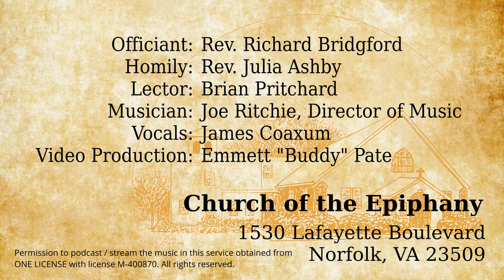Second Sunday of Advent, Holy Eucharist - December 6, 2020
Welcome to the Second Sunday of Advent and Holy Eucharist with Rev. Richard Bridgford and Rev. Julia Ashby
Lector: Brian Pritchard

00:00 Prelude: In the Bleak Mid-Winter
03:18 Welcome
04:46 Reading: Isaiah 40:1-11
06:42 Reading: Psalm 85:1-2, 8-13
07:45 Hymn: Prepare the Way, O Zion
10:58 Reading: Mark 1:1-8
12:15 The Homily
22:29 Creed, Prayers, and Intercession
25:49 Holy Eucharist
31:39 Dismissal
31:35 Postlude: Hark the Glad Sound